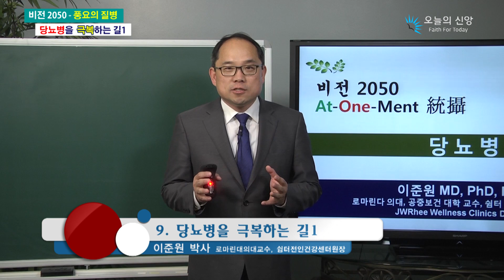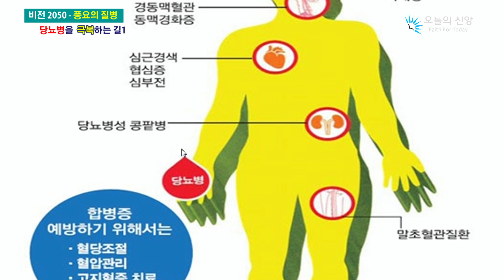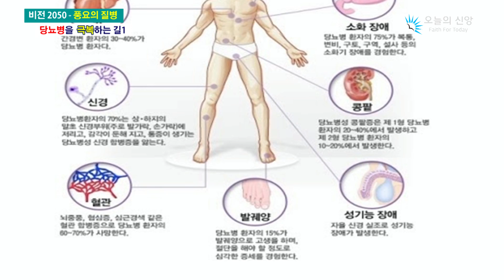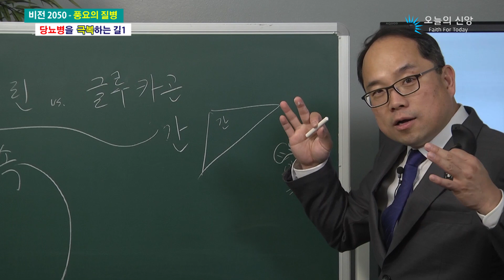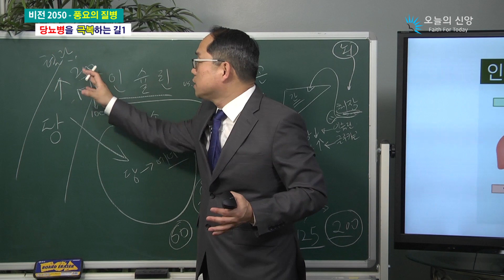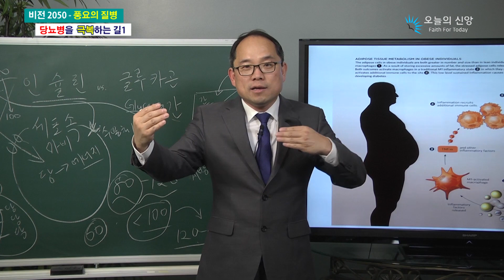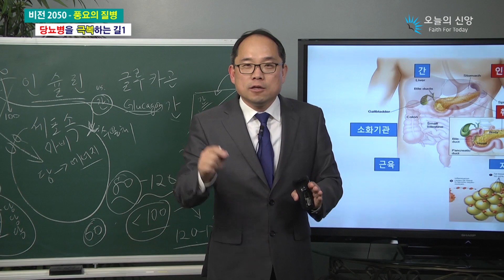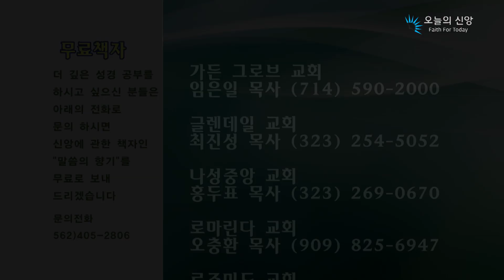9.당뇨병을 극복하는 길1_9.3.2017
오늘의 신앙 TV방송
이준원 박사